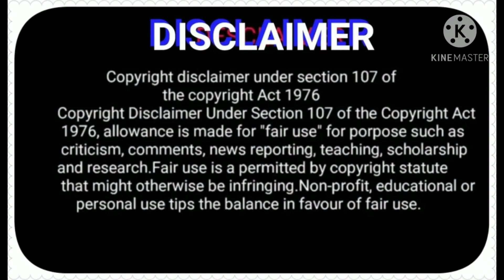TaeKwonDo with Lhiza Heart